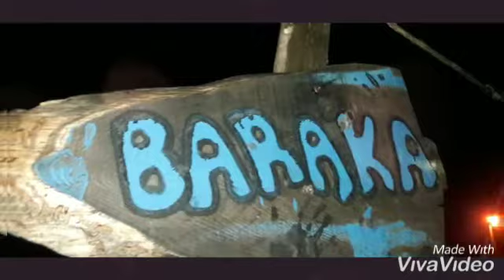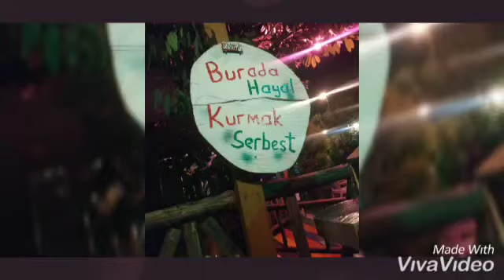We visit Borçka venues 😎